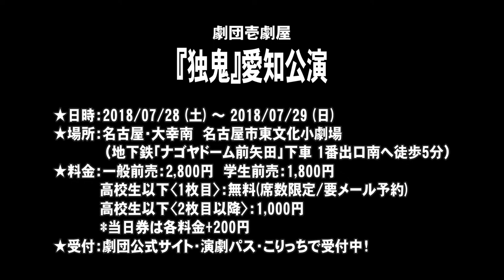【SPCM】劇団壱劇屋『独鬼』告知